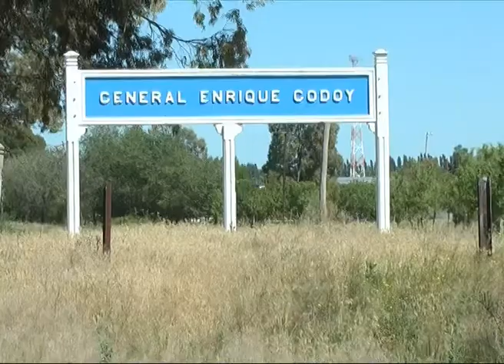GODOY: ACCIDENTE EN RUTA Nº 22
A raíz de un accidente de tránsito ocurrido en el ingreso a Godoy en la ruta 22 donde estuvo involucrado en camión que transportaba metanol, un químico altamente toxico, estuvo durante la mañana del jueves cortada la ruta 22 y la policía tuvo que desviar a los automovilistas